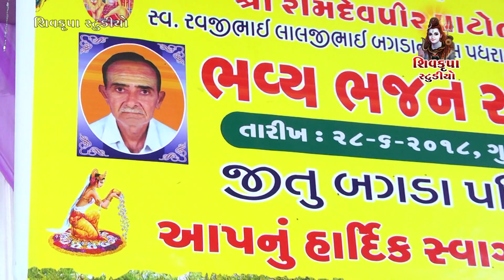13-JITU BAGADA (USTAD) Na Angne Jetpur -2018 || (GAZAL) Jivan Banyu Chhe Udas || જયદીપ સોની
01. Jivan Banyu Chhe Udas
02.Khushi Deje Jamana Ne